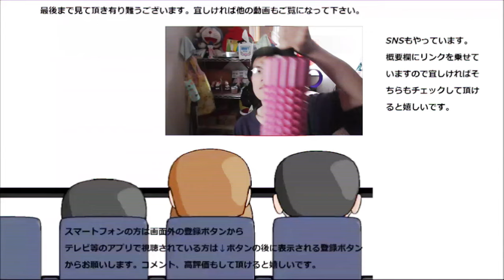ファミリーマート おおきな鮭はらみおにぎりの鮭が本当に大きかった！！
ファミリーマート　大きな鮭ハラミおにぎりを食べてみました。この鮭は本当に大きいですね～だから旨味もぎっしり！！
贈り物は此方まで↓
〒153-0042